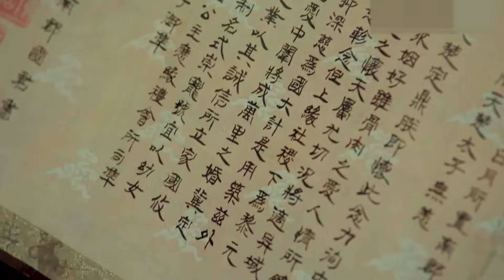古装电视剧| 剑骨之仇 12| 死忠之士对神秘女子的不渝守护（《庆余年》佟梦实,王鹤润,刘潮,姜瑞佳）悬疑|古代剧|历史剧|玄幻武侠